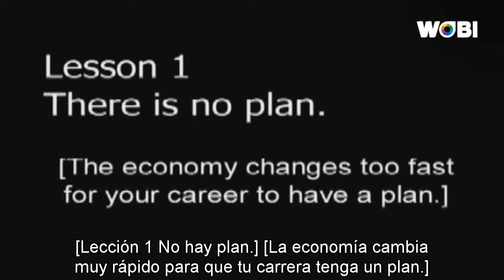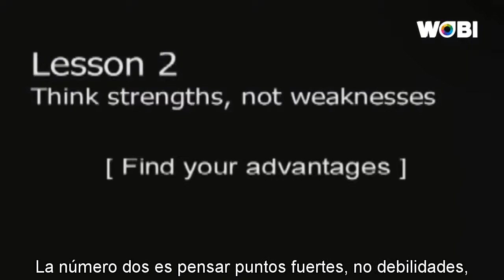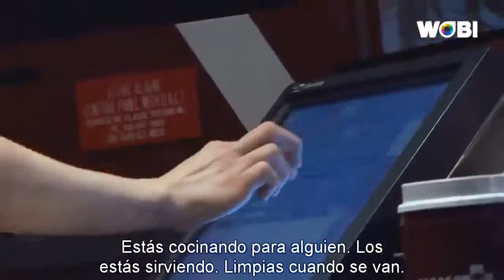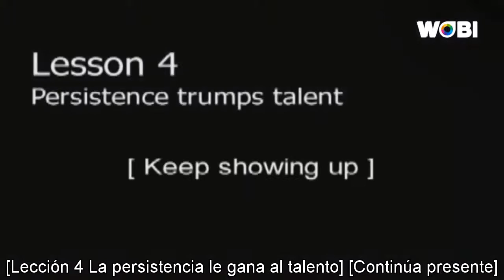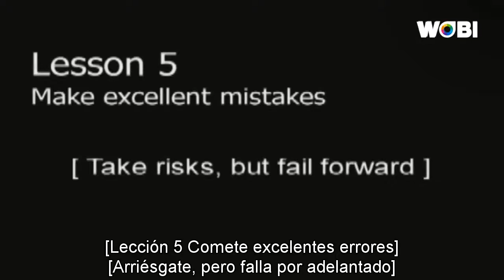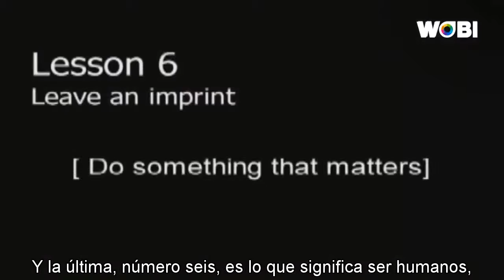6 lecciones para emprendedores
Daniel Pink y Charlie Palmer revelan nuevas teorías y prácticas para triunfar en los negocios. El autor del bestseller “Drive” explica las habilidades necesarias para destacarse en cada iniciativa, mientras que el chef top de Nueva York cuenta su experiencia como emprendedor.